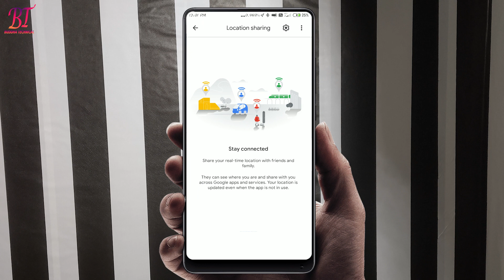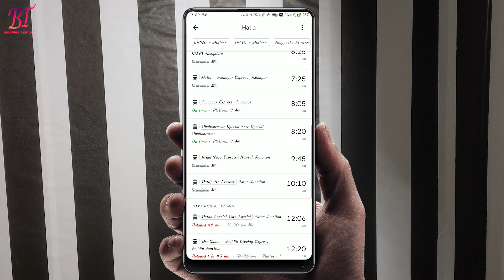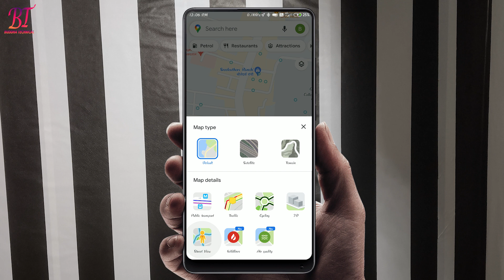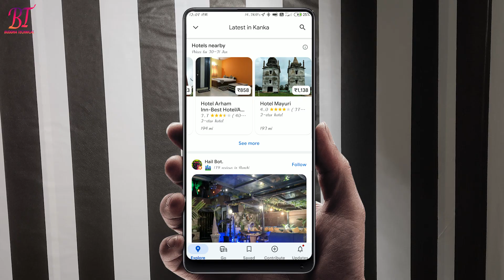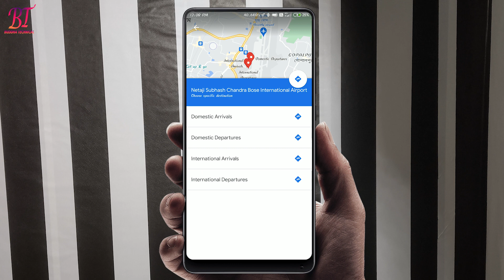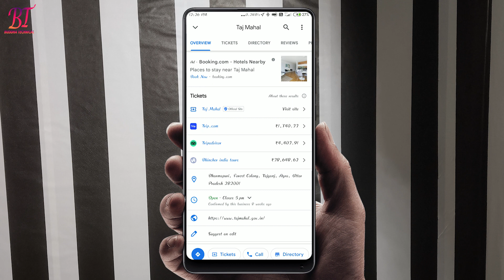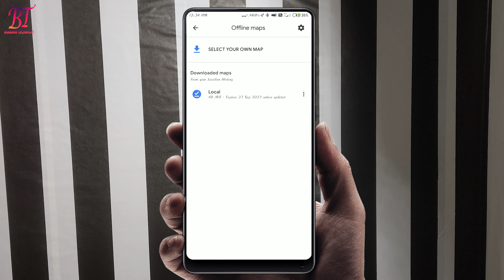Google Maps 10 Secret tips | google secrets | google guide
kuj urgent jankari ke liya.

google local guides rewards
google secrets
google guide
how to remove location from google map
how to add road name in google map
how to add name in google map
google map fact check
facts checked in google maps
google local guide
local guide
not applied  • place creation google maps
google couldn't verify your edit maps
google map add location not applied
google maps not applied place creation
how to add google map my location
how to add missing place in google maps
how to add road in google map
add road in google map
how to add a road on google map